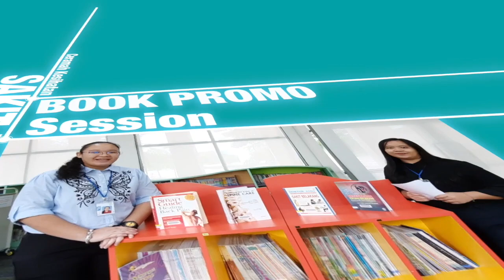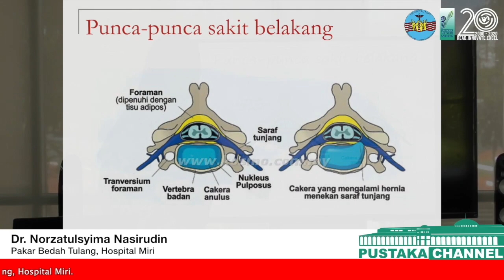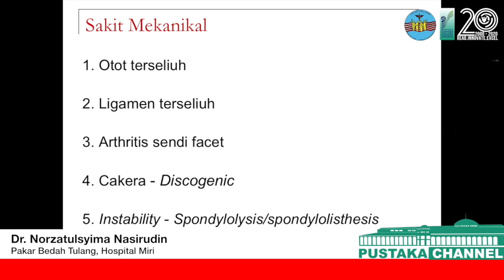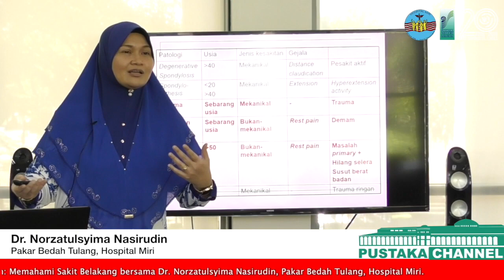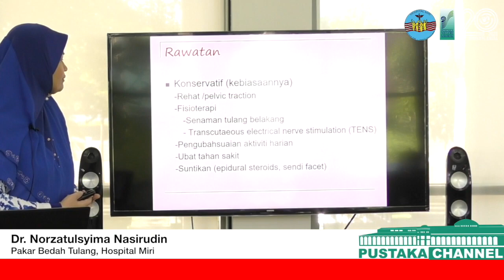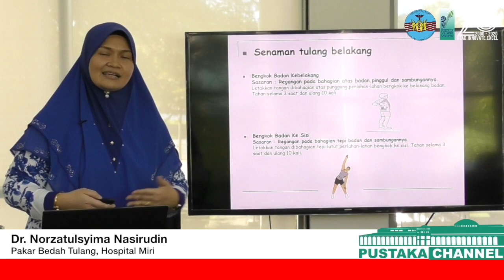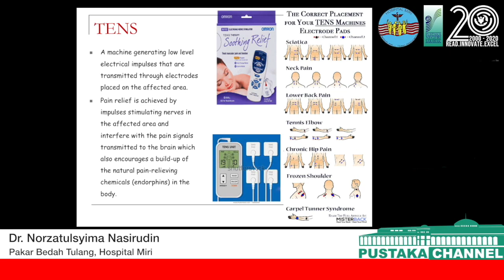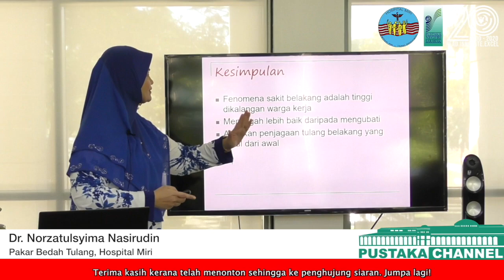Ceramah Komuniti : Memahami Sakit Belakang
Ikuti sesi ceramah komuniti kali ini bersama Dr. Norzatulsyima Bt Nasiruddin, seorang pakar bedah tulang dari Hospital Miri.